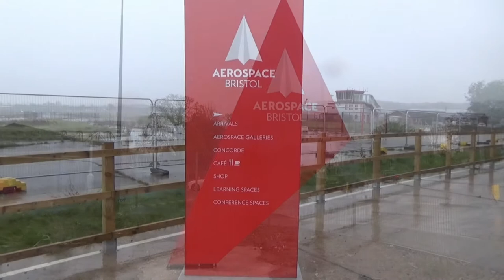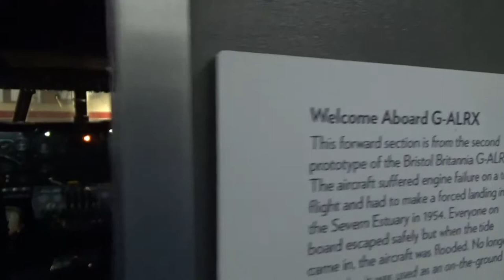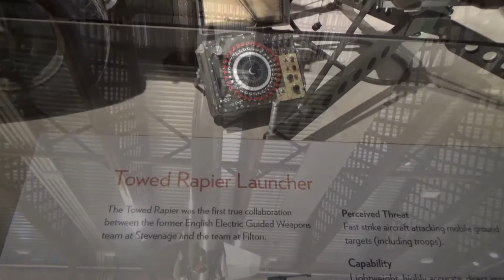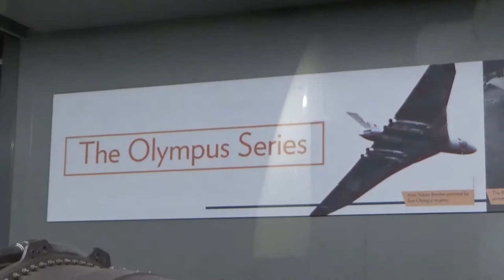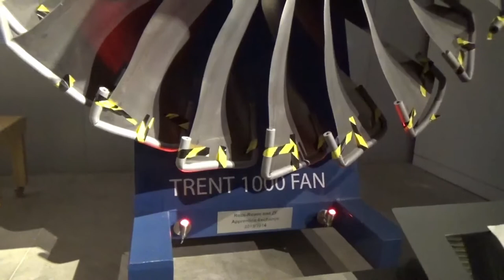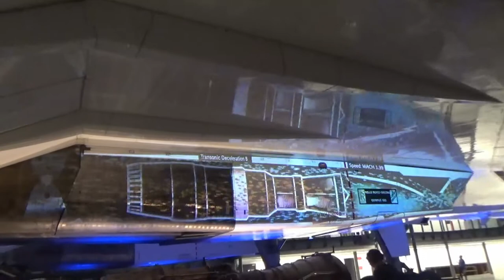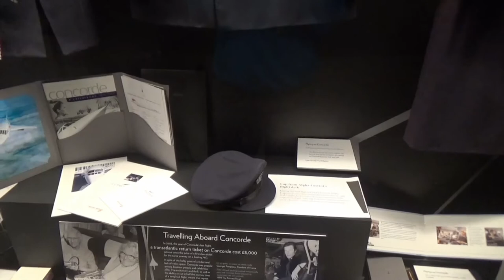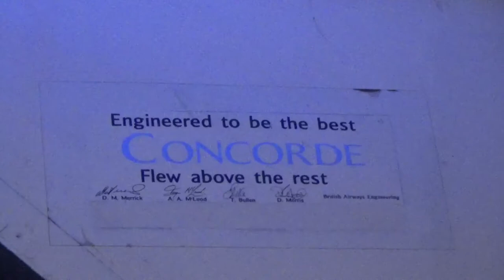Aerospace Bristol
On the 23rd October I visited Aerospace Bristol, located at Filton Airfield just outside of Bristol. The site is home to a museum of the Bristol Aircraft Company featuring exhibits from the early days of flying up to modern air and spacecraft, with the exhibition culminating with a visit to Concorde 'Alpha Foxtrot' in a new purpose built hanger which allows easy access.

The museum is well worth a visit, and at the time of my visit tickets were valid for 12 months, with many new exhibits on their way.